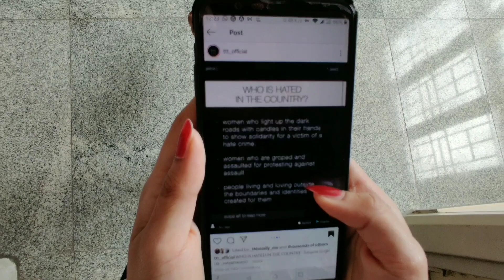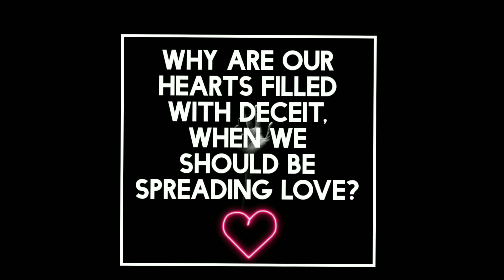Two Steps | Duet Dance | Winning entries | ICC 2020 | St John's Medical College, Bangalore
Winning entries of Two Steps - duet dance, conducted as a part of Inter class culturals 2020 by St John's Medical College, Bangalore